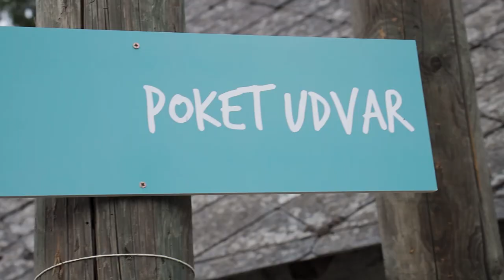Versmegzenésítés challenge | Tóth Árpád: Körúti hajnal | Orosz Ákos | Tóth András | Zoltán Áron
A VerShaker mádodik születésnapja alkalmából egy rég várt epizódot mutatunk be. A műsort már élőben láthattátok a Művészetek Völgyében, 2021 június 28-án, ahol a nézők előtt játszották el először Orosz Ákos Soós Imre-, Junior Prima-, Kaszás Attila-díjas színész, dalszerző, Tóth András színművész és testvére, Tóth Ábel valamint Zoltán Áron, a VerShaker házigazdája erre az alkalomra írt versmegzenésítésüket. Azt a verset zenésítették meg, amit korábban a VerShaker közönsége szavazott meg egy játék keretében.

A három szélsőségesen különböző alkatú és személyiségű művész, egyszersmind jó barátok, egymástól függetlenül dolgozták fel Tóth Árpád Körúti hajnal című versét, melyet először csak az élő műsor keretében mutathattak be egymásnak is. A megzenésítések kapcsán az előadók rendhagyó módon, saját önismereti útjukon keresztül tárják fel a költemény titkos mélységeit, nem kímélve egymást ismeretségükből eredő személyes jellegű felismeréseiktől sem.

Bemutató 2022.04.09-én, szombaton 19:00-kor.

A videóban szó esik a Kávészünet zenekar 'Körúti hajnal' megzenésítéséről is, amelyet itt tudtok meghallgatni:

Ha tetszik a VerShaker tevékenysége, és támogatnád kulturális missziónkat, adományozz számunkra akár csak pár száz forintot is az alábbi gyűjtés keretében:

és a Blog.hu-n is!

Operatőr, vágás: Andella Mirtill
Zene: Tóth András-Tóth Ábel, Orosz Ákos, Zoltán Áron
Logo, intro: Lakatos Péter
Szerkesztő-műsorvezető: Zoltán Áron